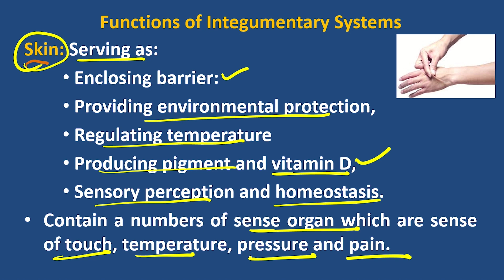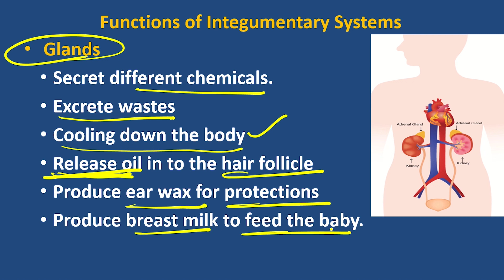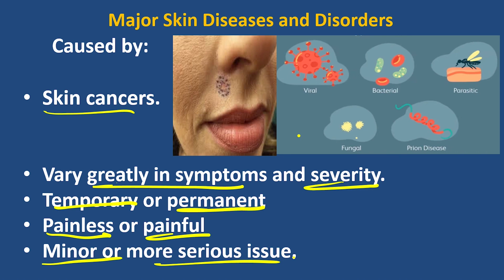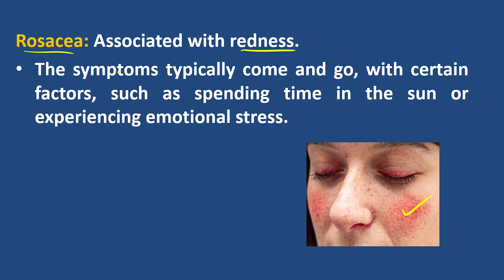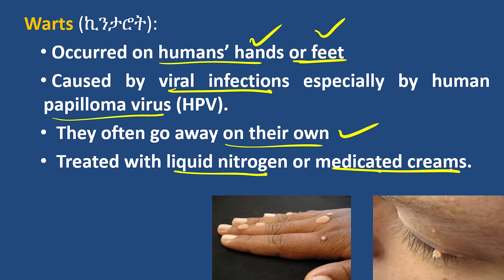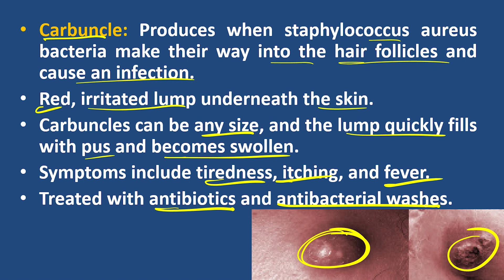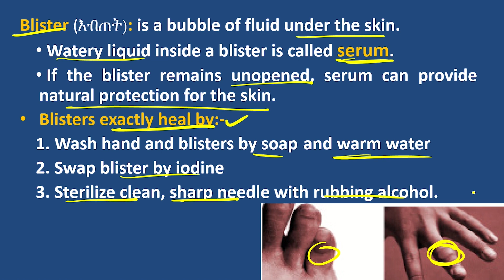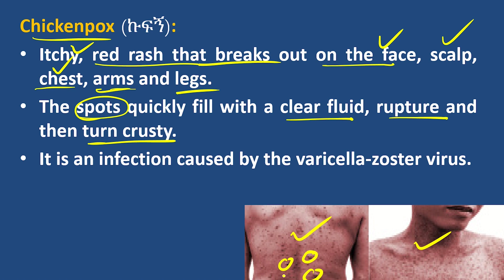Grade 8 General Science Unit 4 Functions of Integumentary Systems & Major Skin Diseases & Disorders